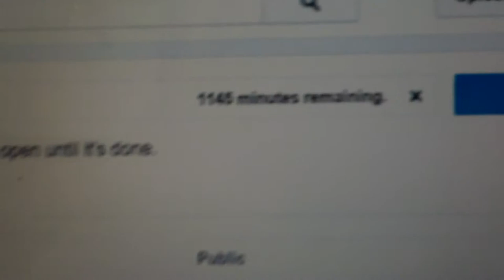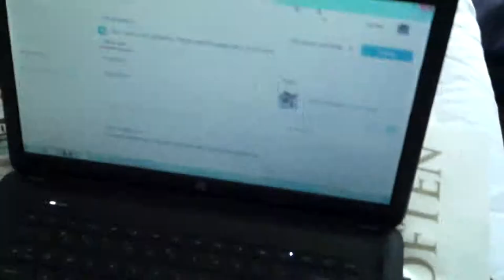Dog Chases Go Cart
Go carting with my Aunt when a dog started chasing us :) then we went kayaking where we saw manatees.